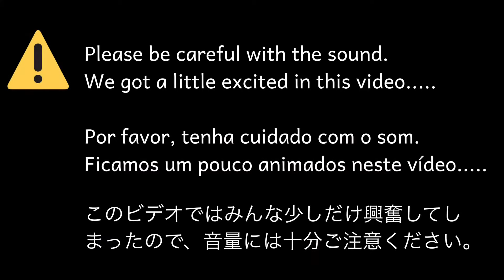The day we cheered for Brazil and Japan (Ep.5)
In the World Cup 2018 we cheered for Brazil and Japan. In Brazil, the game was on the same day and as  we often do here in Brazil. We cheered and have churrasco which is Brazilian BBQ.
Our Japanese friend was visiting us and got to celebrate with us. (He speaks Portuguese very well!)
In this video, you can see how we spent crazy great day!

JoeyEdits
iEditingX
JanTubeEditing